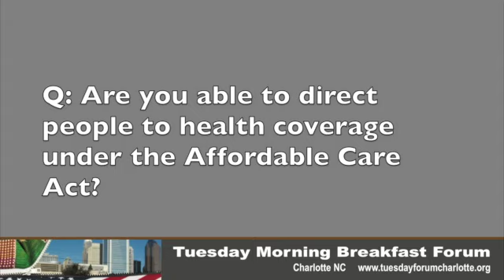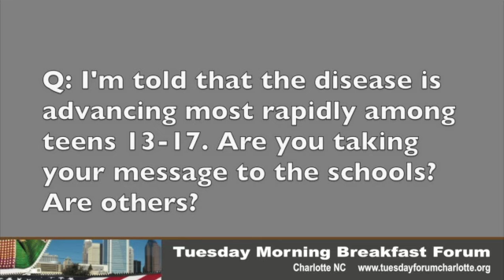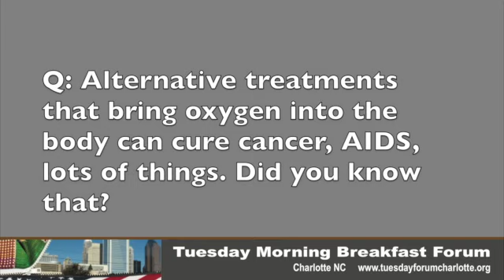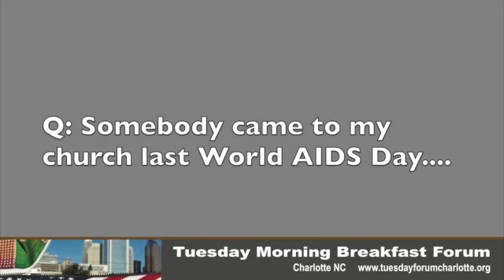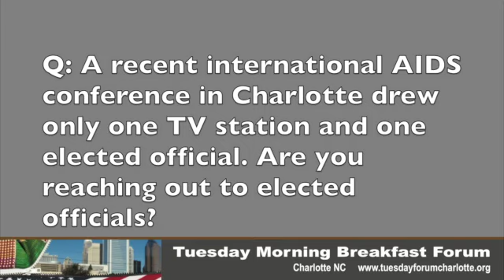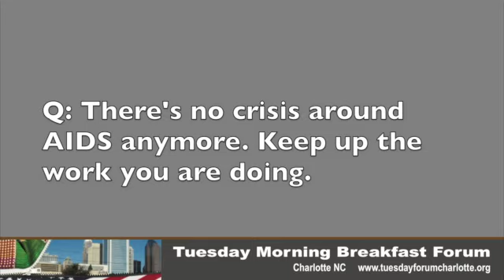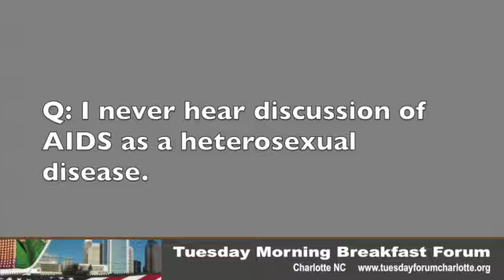Q&A on HIV/AIDS, part 1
Part 1 of a Q&A following presentations by Terry Ellington, executive director, and Lesha Dodson, community resource manager, of Carolinas Care Partnership at the Tuesday Morning Breakfast Forum on Nov. 18, 2014..